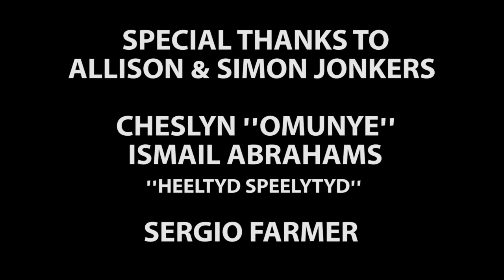EK en JY😍 - Shakir ChuQy, Jamie Barthus, Jenna Malan (Official Music Video)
MUSIC Produced By Jamie Barthus
VIDEO Produced By Shakir ChuQy

Afrikaans music / Afrikaans Musiek / music 2020 / music south Africa / south African / liefde / love / Mzansi / trending south Africa / Sing / heart / new RSA / Suid Afrikaans / Suid Afrika